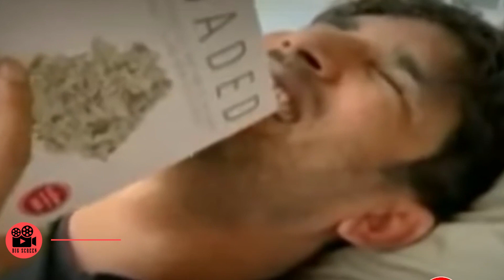Sushant Singh Rajput केस में NCB की बड़ी कार्रवाई, 2 अभिनेत्रियां गिरफ्तार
A TV actress is caught red-handed during a raid by the Narcotics Control Bureau (NCB) in a drug case involving the suicide case of Sushant Singh Rajput. Along with this, two more drug peddlers have also been arrested. Ever since the drugs angle surfaced in the Sushant case, NCB has been questioned by many Bollywood actresses, including the names of many famous actresses including Deepika Padukone.

According to sources associated with the NCB, cocaine, LSD, MDMA and hashish have been recovered from them in the raids at the house and locations of the arrested television actress and drug peddlers caught. Even before this, NCB has taken action on many drug peddlers.

Let me tell you, in view of the slow investigation of Mumbai Police in the Sushant case, when this case was entrusted to the CBI, then in this case a drugs case was also revealed in which the team of NCB is still involved in the investigation. Riya Chakraborty, who was the girlfriend of late actor Sushant in the same drugs case, also had to spend ab
out a month in jail.

The CBI, which is investigating the Sushant case, told the Bombay High Court on Friday that it had not leaked any information related to the case to the media. While hearing public interest petitions regarding the media trial in the case, the court remarked that the media has become polarized and it is not a question of controlling it but of balancing its work.

Additional Solicitor General Anil Singh, appearing for the CBI, said that the Enforcement Directorate and the Narcotics Control Bureau (NCB), which were probing the cases related to the actor's suicide in June, had also not leaked any information. He said that all three agencies had filed affidavits in the court, stating that they had not leaked any information related to the investigation.